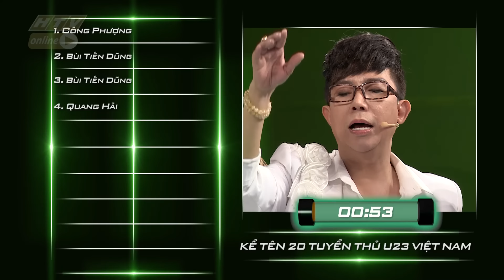HTV NHANH NHƯ CHỚP | Mạc Văn Khoa hay Long Nhật sẽ giành 200 triệu? | NNC #25 FULL | 22/9/2018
Cú pháp tìm nhanh chính xác: "HTV NNC" hoặc "NNC Tap XYZ".
NHANH NHƯ CHỚP | NNC #25 FULL | 22/9/2018

Hai đội chơi gồm 6 nghệ sĩ khách mời sẽ phải vượt qua những câu hỏi cực kỳ hóc búa, trải rộng từ những kiến thức đa lĩnh vực cho đến những câu đố mẹo hài hước.

"Nhanh như chớp" phát sóng 21g thứ 7 hàng tuần trên HTV7